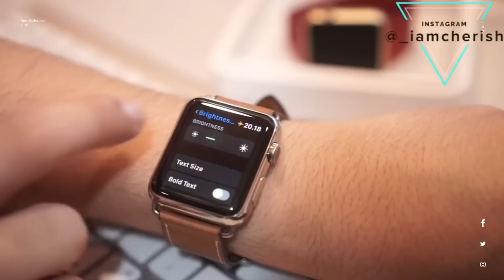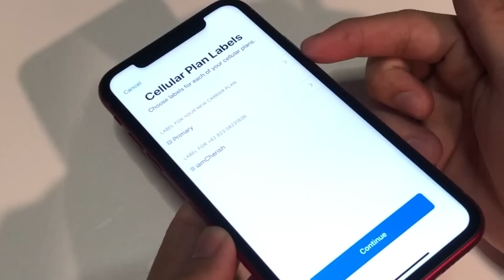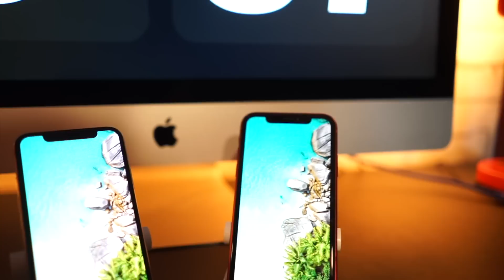Review iPhone XR vs iPhone X !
iPhone XR VS iPhone X
Bagus mana ? & Mana Paling worth untuk di beli di tahun ini ?

Mana si yang lebih worth untuk di beli, iphone XR atau iPhone X ?
di video kali ini ya aku akan review perbedaan iphone xr dan x, dari segi penggunaan..

ngomongin kualitas Camera hmmmm.. lihat aja deh di video ini hehe..

untuk kamu yg udah pake XR , sekiranya ingin menambahkan review silahkan monggo comment dibawah